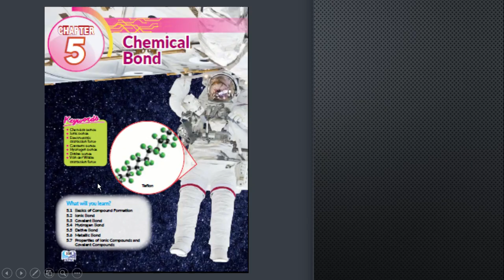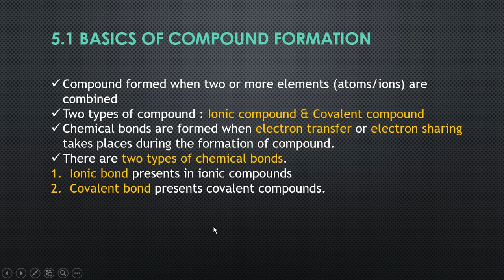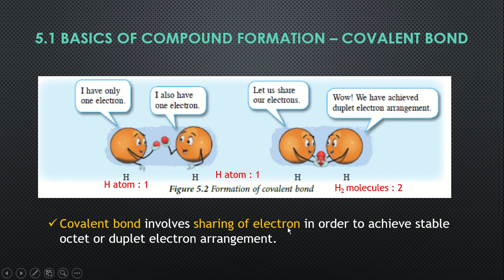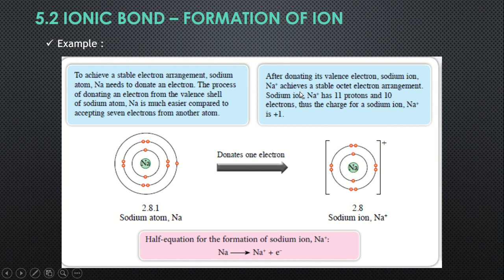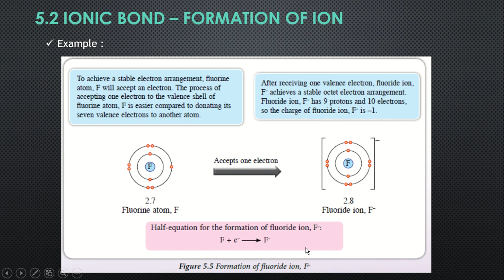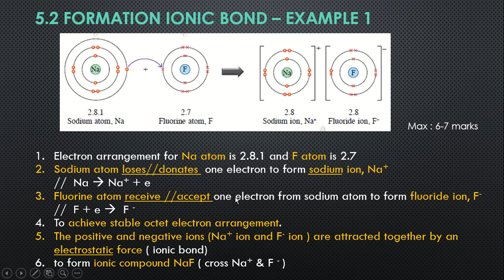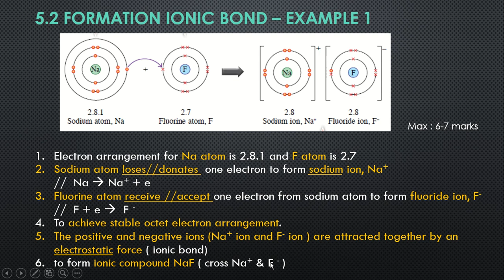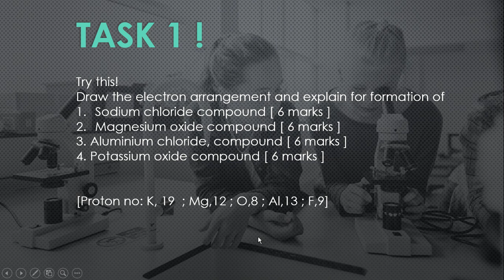Chapter 5 CHEMICAL BOND - 5.1 & 5. 2 - IONIC BOND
SPM KSSM CHEMISTRY FORM 4